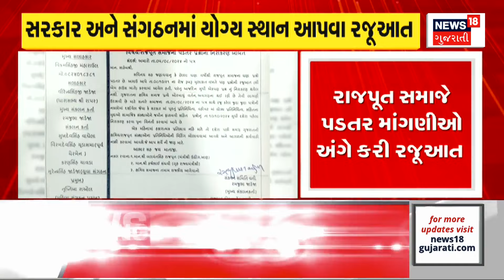Ahmedabad News : પડતર માંગણીઓ લઈને રાજપૂત સમાજ ફરી એક્ટીવ | Gujarati Samachar | News18 Gujarati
Ahmedabad News : Rajput Samaj is active again with pending demands. Rajput society made a presentation with outstanding demands. Presentation by Rajput Samaj to Government Ministers. Presentation to give proper place to society in government and organization. The coordination committee submitted a letter to the Chief Minister. The Coordination Committee of Rajput Samaj wrote a letter to the Chief Minister and submitted. The Chief Minister is in a mood to agitate again if he does not bring an affirmative resolution. If there is no resolution, the Kshatriya Coordination Committee will meet again after Dussehra.

Ahmedabad News : રાજપૂત સમાજ ફરી મેદાનમાં. પડતર માંગણીઓ લઈને રાજપૂત સમાજ ફરી એક્ટીવ. રાજપૂત સમાજે પડતર માંગણીઓ લઈને કરી રજૂઆત. રાજપૂત સમાજ દ્વારા સરકારના મંત્રીઓ સમક્ષ રજૂઆત.  સમાજને સરકાર અને સંગઠનમાં યોગ્ય સ્થાન આપવા રજૂઆત. સંકલન સમિતિએ મુખ્યમંત્રીને પત્ર લખી કરી રજૂઆત. રાજપૂત સમાજની સંકલન સમિતિએ મુખ્યમંત્રીને પત્ર લખી કરી રજૂઆત. મુખ્યમંત્રી હકારાતમક નિરાકરણ ના લાવે ફરી આંદોલન કરવાના મૂડમાં. નિરાકરણ ના આવે તો દશેરા બાદ મળશે ફરી ક્ષત્રિય સંકલન સમિતિ. n18oc_samachar